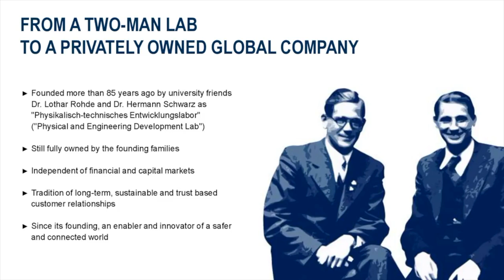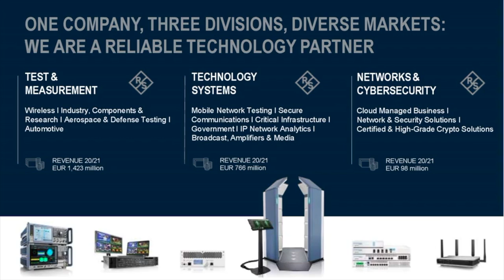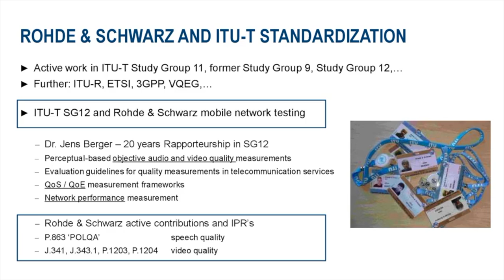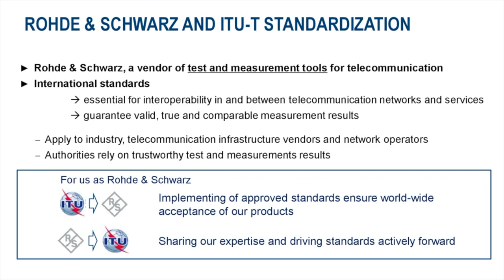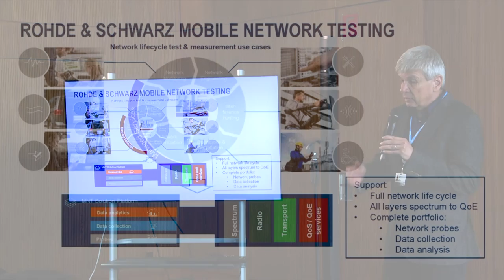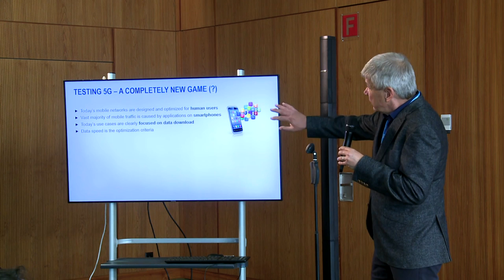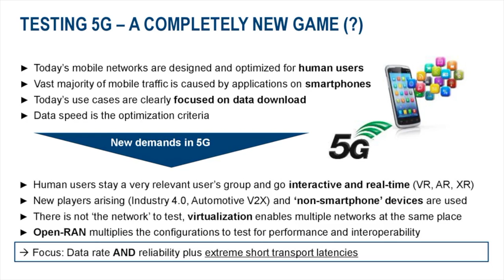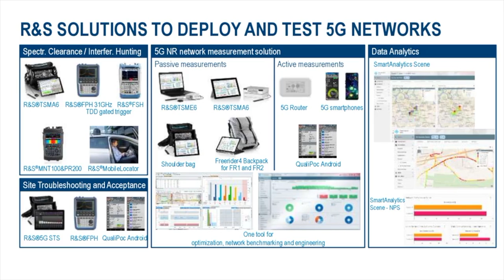WTSA-20 EXPO: Quality of service and experience in mobile networks by Rohde & Schwarz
Presentation from Rohde & Schwarz at the World Telecommunication Standardization Assembly (WTSA-20), in Geneva, Switzerland.